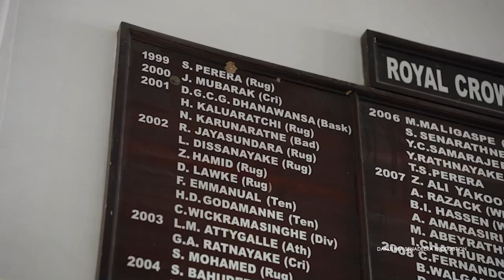Niluka Karunaratne Documentary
Karunaratne embarked on his sporting journey at the tender age of eight in 1993. His illustrious career saw him clinch his first national title in 2001, setting a record as the youngest badminton national champion in Sri Lanka, a record that still stands to this day. Over 22 years, Karunaratne competed in three Olympic Games – London 2012, Rio 2016, and Tokyo 2020.

Notably, he captained Team Sri Lanka at the London 2012 Olympics, in addition to participating in six Commonwealth Games and two Asian Games. Karunaratne holds the distinction of being the sole Sri Lankan badminton player to attain international acclaim, achieving a world ranking of 34. His achievements include 34 international medals, with five gold medals across all five continents. Currently, Karunaratne serves as the Chairman of the Athletes’ Commission of the National Olympic Committee of Sri Lanka.